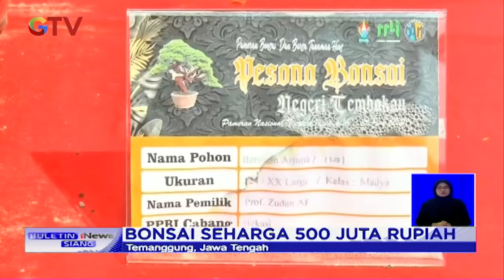Pameran Bonsai! Bonsai Beringin Arjuna Berusia 25 Tahun Dihargai Rp500 Juta - BIS 28/06